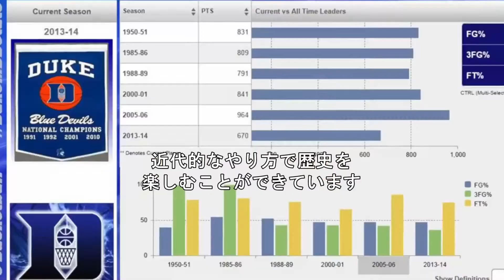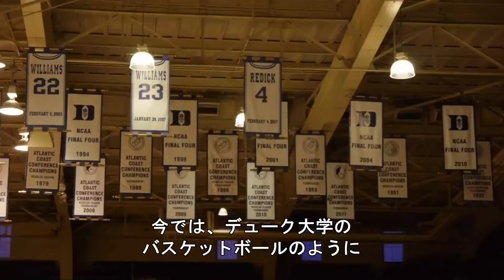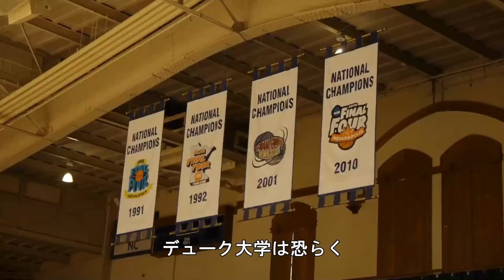SAP HANA活用によるDuke大学バスケットボールチームのスコア可視化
Duke 大学・SAP・NTT Data は協力してファン・プレイヤー・チームに対して男子バスケットボールチームのデータを提供しました。カレッジスポーツ史上最も直感的に操作可能でパワフルなデータ可視化ツールを作り出しました。

●SAPジャパンブログ